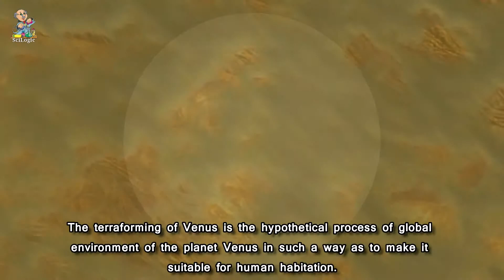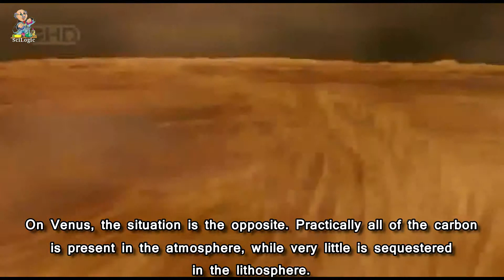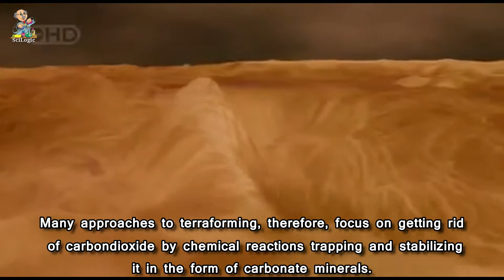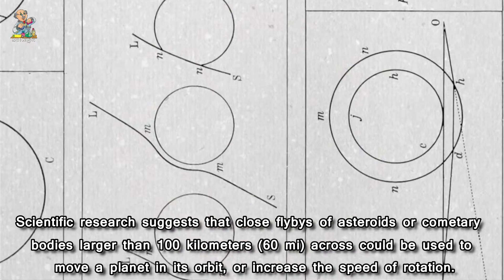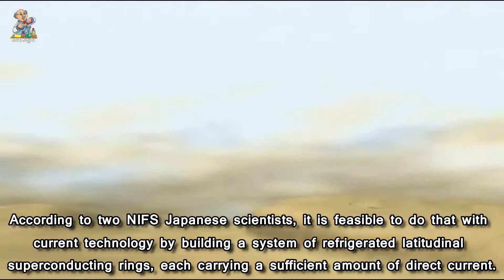Terraforming of Venus | CGI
In this video, I've told you how Venus is terraformed and the next video would be colonization of Venus.

And Most Important - Share The Video and Spread all the knowledge throughout the world.

1 Share = 1 Support  :(
1 Share takes only 10 Second. So Please Do it. :)
Doing this You will be updated with Science & Technology.